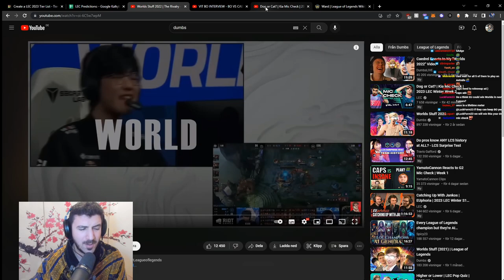YamatoCannon Reacts To G2 2019 ROSTER REUNION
We recently watched the G2 Roster Reunion Video on Stream. You just need to love G2 man :)